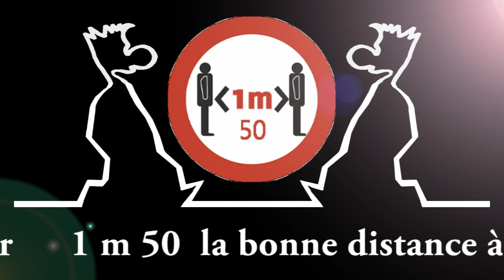Pandémie Coronavirus gestes barrières Covid 19 Chanson pédagogique Jean Luc LACHENAUD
" GESTES BARRIERES "  Cette vidéo ( dessins animés ) vous propose les bons gestes pour stopper et limiter la propagation de ce PUTAIN D'VIRUS.      Chanson pédagogique du covid 19 ( coronavirus ) déclarée SACEM  ( France ) auteur : Jacky BEAUCHENE compositeur : Jean - Luc LACHENAUD    Produit et mixé par Philippe MANCEAU. Titre  interprété par Jacky BEAUCHENE création artistique, dessins et vidéo Jean - Luc LACHENAUD.
" ON SE RETROUVERA AU BOUT DU CHEMIN,   LE BIG CÂLIN C'EST POUR DEMAIN "